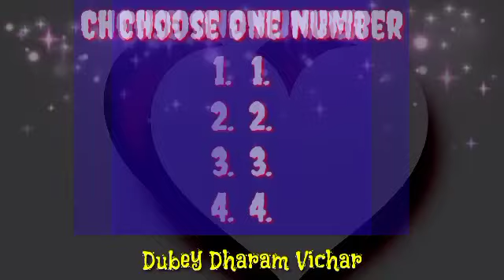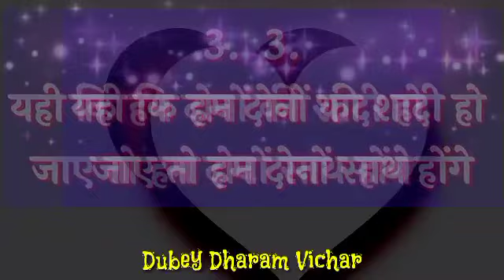Choose one number | Love quiz game | Love quiz game today | Love quiz game new 2022 | True love test